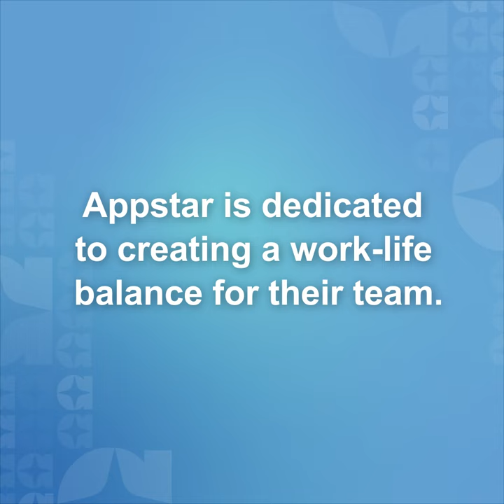In what ways has Appstar allowed you to prioritize work life balance? - Appstar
Discover how Appstar champions work-life balance! Hear from our team members on the strategies and support that empower us to thrive both personally and professionally.